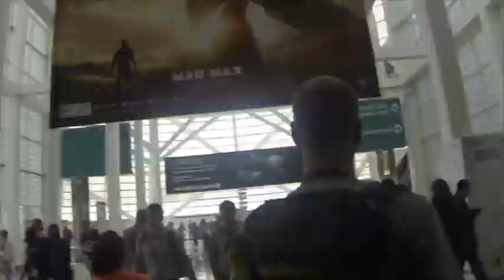E3 Insider Exlusive SeE3 2013: Wrap-Up and Goodbye!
This week absolutely flew by, and here's SeE3's send-off to the show, with plenty of insights and reflections from fans just getting here and getting ready to head home.